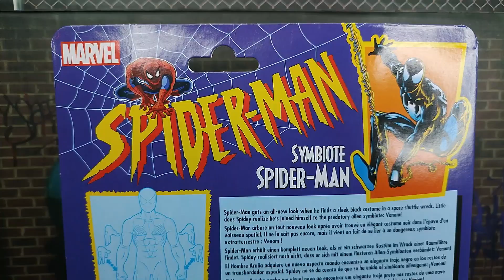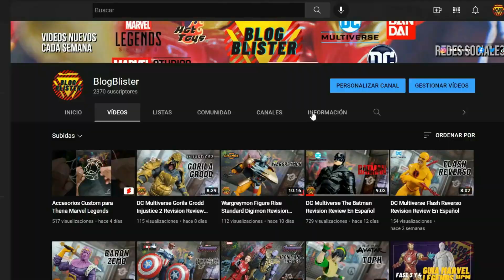Marvel Legends SpiderMan Black Suit Simbionte Retro Revison Review En Español